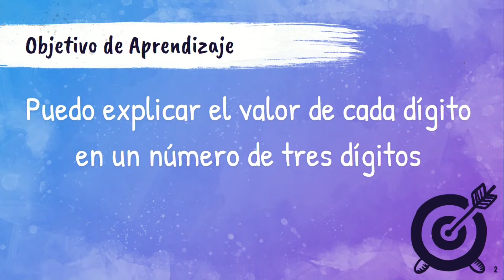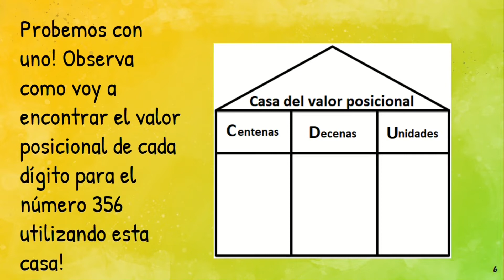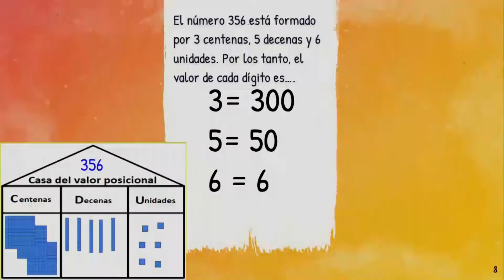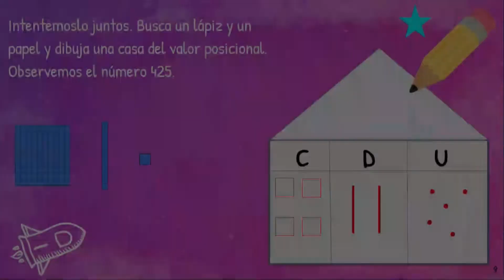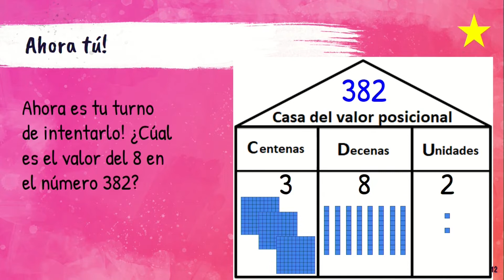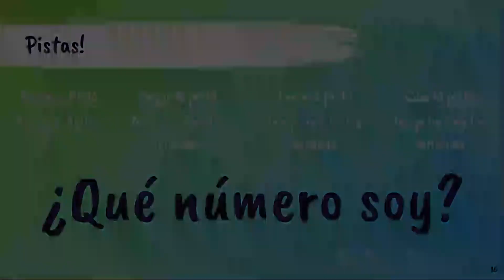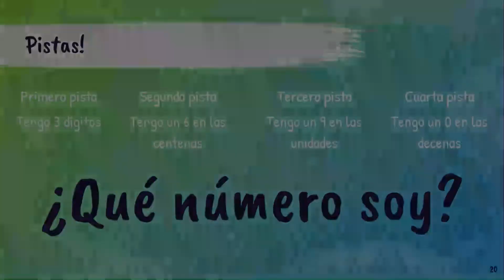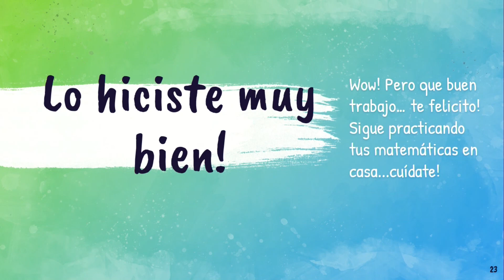Enseñando a Través de la Televisión: Enfoque Matemático, Encontrar Valores de Lugar